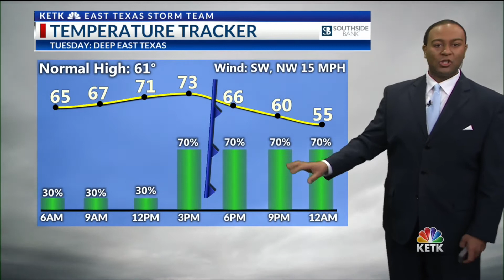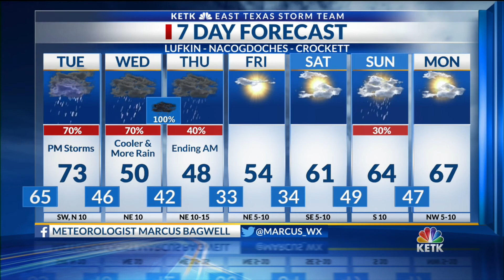The rain continues, another 1-3 inches possible this week (10 PM forecast 2-17-2020)